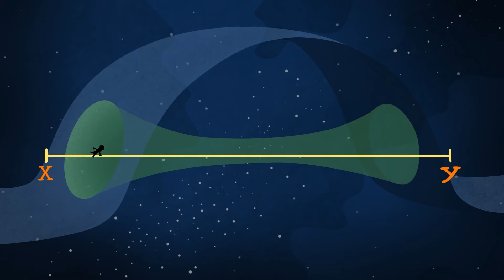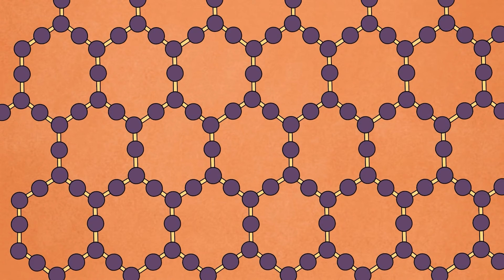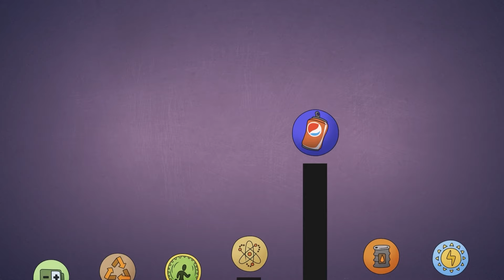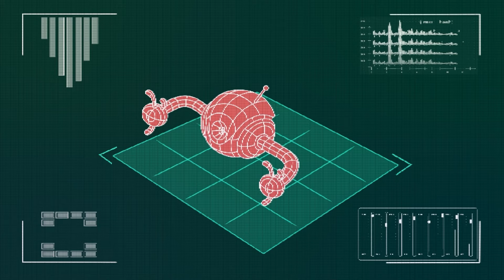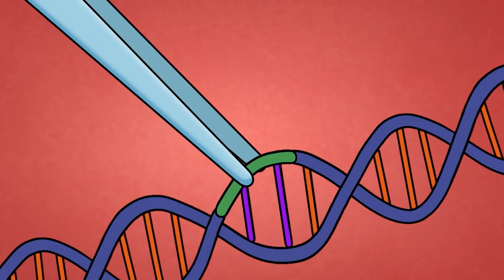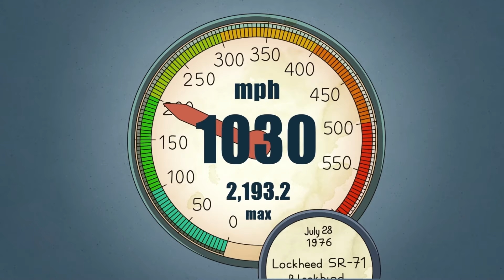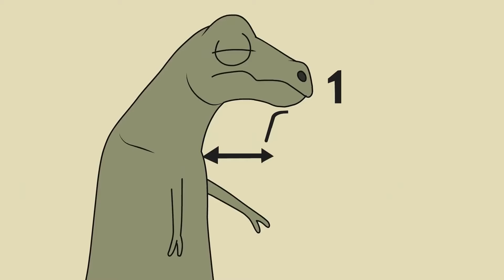E se a Viagem no Tempo Fosse Possível? Eu Encontrei um Jeito!